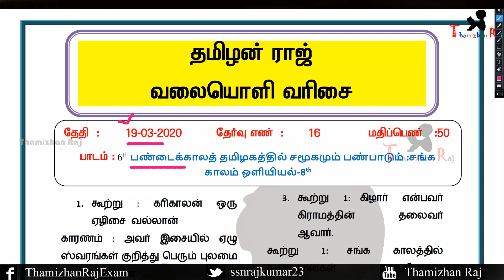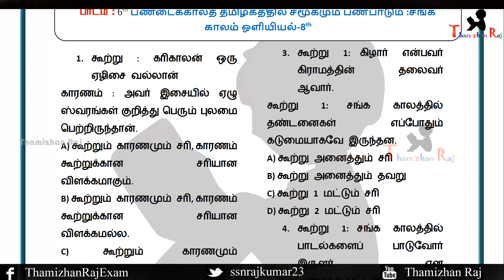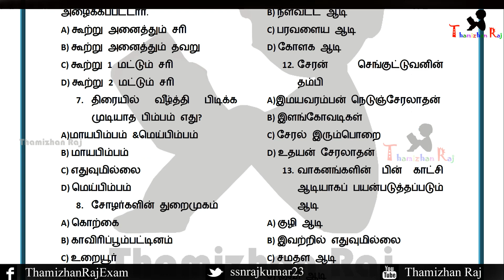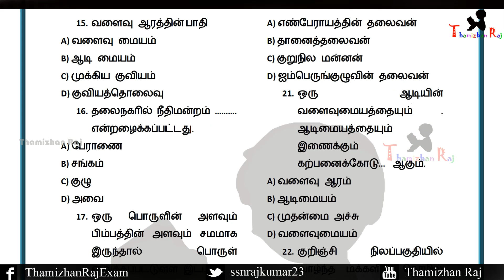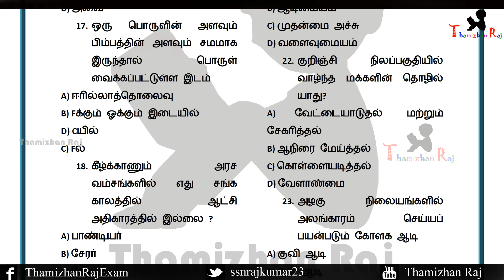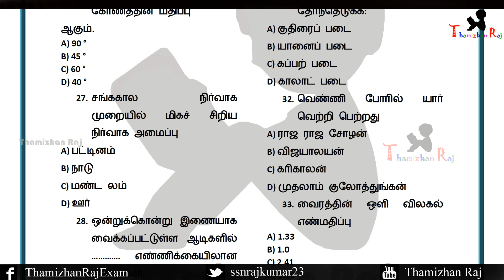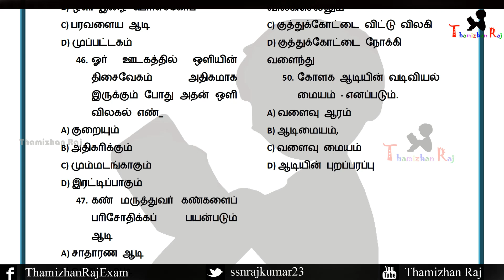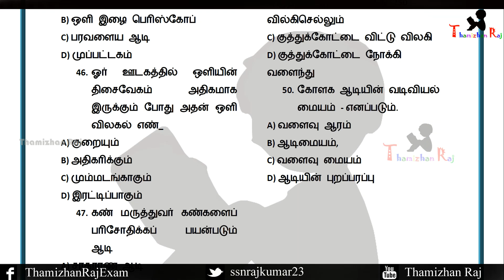TEST 16 ANS KEY - 50MCQ |TNPSC GROUP 2 TEST BATCH